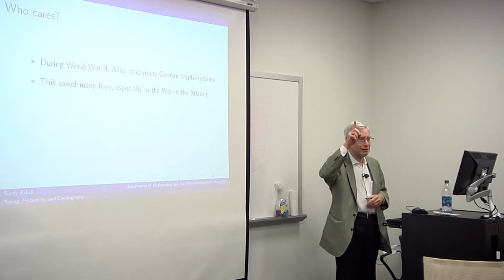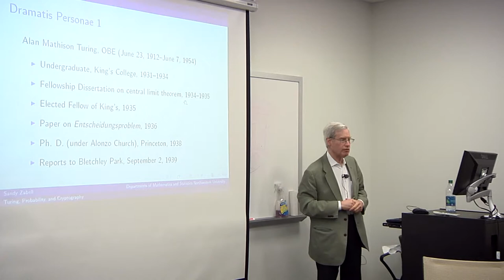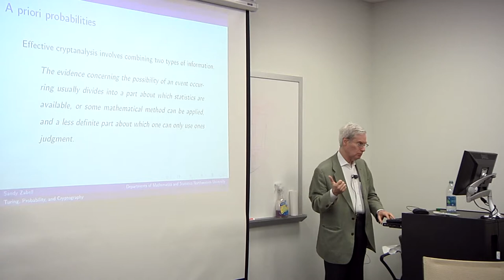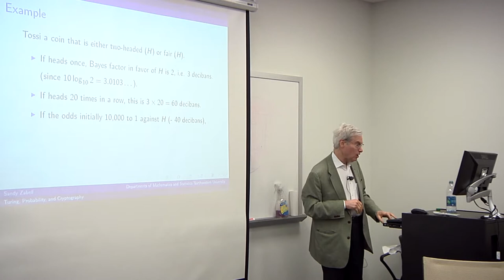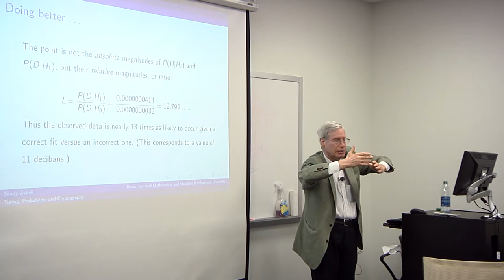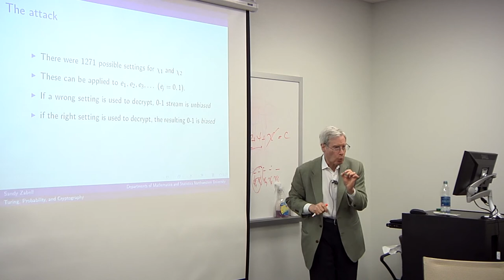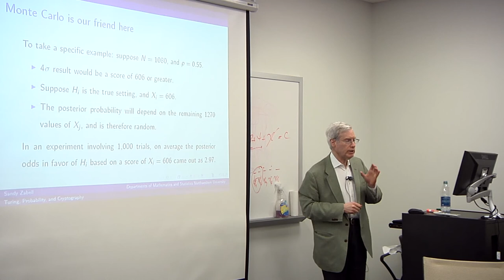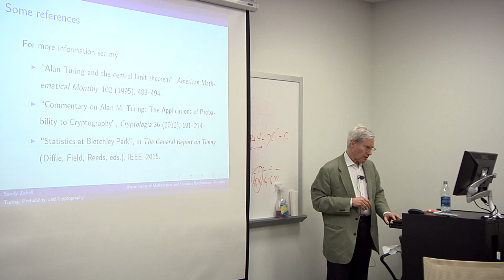Sandy Zabell: Alan Turing and the Applications of Probability to Cryptography (Rutgers)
In the years before World War II Bayesian statistics went into eclipse, a casualty of the combined attacks of statisticians such as R. A. Fisher and Jerzy Neyman. During the war itself, however, the brilliant but statistical naif Alan Turing developed de novo a Bayesian approach to cryptananalysis which he then applied to good effect against a number of German encryption systems. The year 2012 was the centenary of the birth of Alan Turing, and as part of the celebrations the British authorities released materials casting light on Turing's Bayesian approach. In this talk I discuss how Turing's Bayesian view of inductive inference was reflected in his approach to cryptanalysis, and give an example where his Bayesian methods proved more effective than the orthodox ones more commonly used. I will conclude by discussing the curious career of I. J. Good, initially one of Turing's assistants at Bletchley Park. Good became one of the most influential advocates for Bayesian statistics after the war, although he hid the reasons for his belief in their efficacy for many decades due to their classified origins.